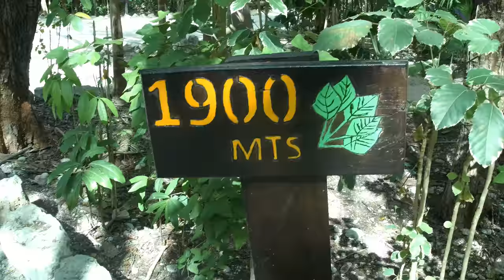¿que distancia tiene el circuito del parque Kabah ?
¿Te gustaría un qué enfoque Cancún te realizara estudio fotográfico corriendo? Checa el video y mira que fácil está ¡Anímate a participar y veras como nos divertiremos con tu estudio fotográfico .